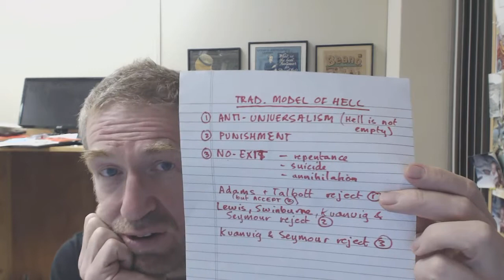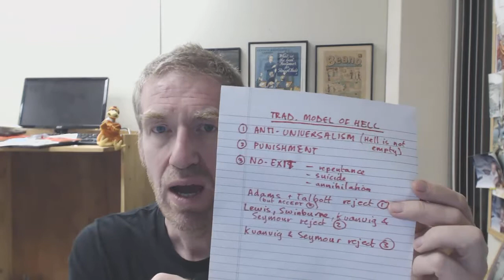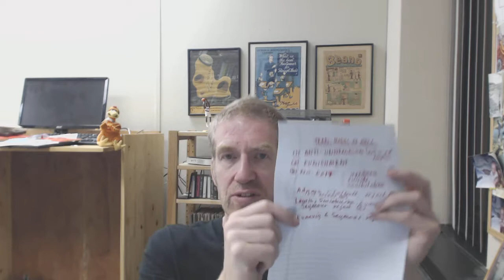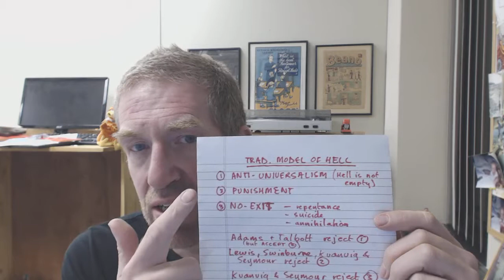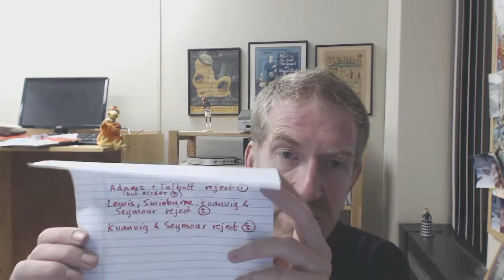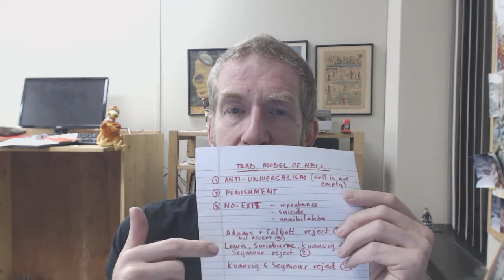PHL 165 (Philosophy of Religion): Unit 8